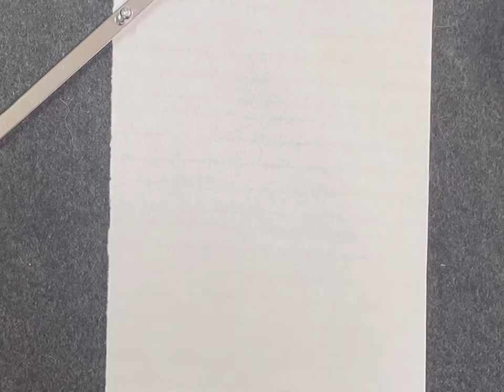믿음과 신뢰, 보랏빛 노루귀꽃 쉽게 그리기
밥아가씨의 슥슥 수묵담채 그리기 온라인클래스

동양화수업 / 인스타그램 / 작가관련 링크 모음